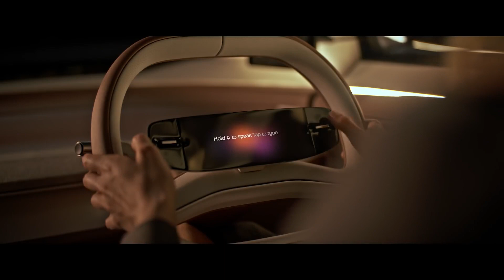AVINYA concept EV is here A New Paradigm of Innovation